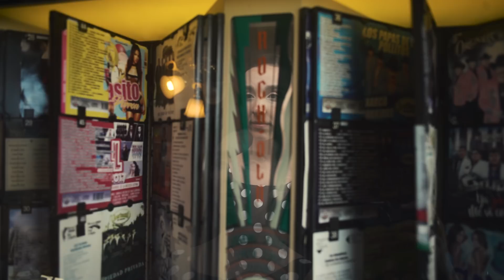Los Angeles Dancers Transform Locals' Spots Into their Stage | If Cities Could Dance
Imagine a version of La La Land filmed not in the Hollywood Hills, but amongst the landmarks of a different Los Angeles. Replace Griffith Park with the Boyle Heights Mariachi Plaza. Swap Grand Central Market for the decidedly less gentrified Central Wholesale Produce Market.
Then cast Lily Ontiveros (a formally trained contemporary dancer from Monterrey, Mexico) as the young ingenue. And for the male lead: Roberto Lambaren (aka Rawbzilla, a former b-boy with deep roots in the Los Angeles hip hop scene). Let their dancing depict a community — and a neighborhood — that doesn’t get seen in most silver screen versions of the city. Cue the romantic strings and fantasy is complete.

00:00 Contemporary Dance in Los Angeles
00:15 Meet Lilian Ontiveros, Duckler Dance Theatre
00:33 Los Angeles culture
00:43 Meet Roberto C. Lambaren aka Rawbzilla B-boy
01:03 Dancing in non theater spaces
02:06 Your voice in dance
02:22 Be yourself in dance